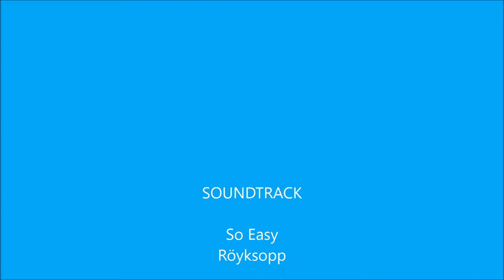"Aerial Views of Derwent Park Rowlands Gill"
Experience the stunning scenery of Derwent Park in Rowlands Gill like never before with this aerial drone footage. Take in the lush greenery, tranquil waters, and picturesque landscapes from a whole new perspective. See the park from above as you soar over trees, fields, and the winding river. Whether you're a nature lover, photography enthusiast, or simply looking for a unique way to explore the beauty of Rowlands Gill, this video is sure to captivate and inspire. Don't miss out on this breathtaking journey through Derwent Park from the sky!